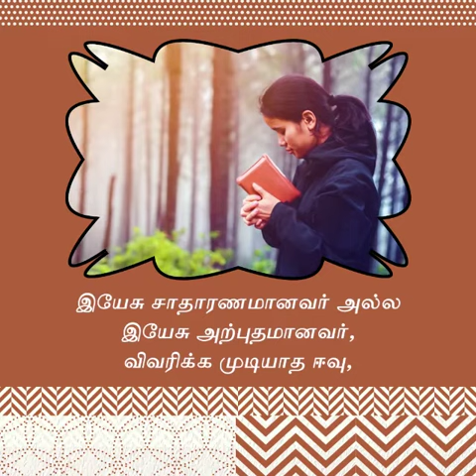ஆசீர்வாதம் | சங்கை டேவிட் பிரகாசம்